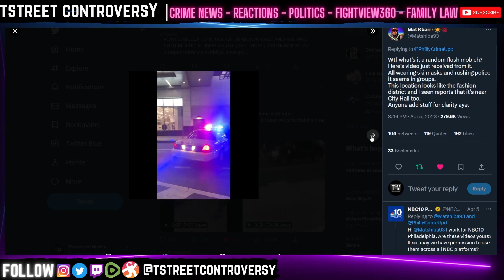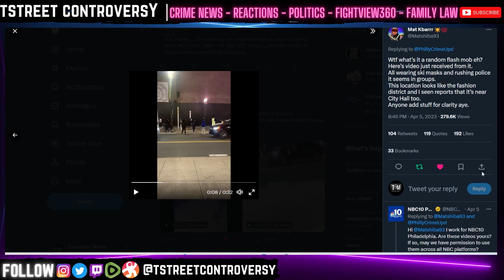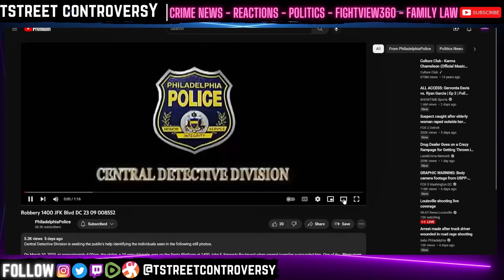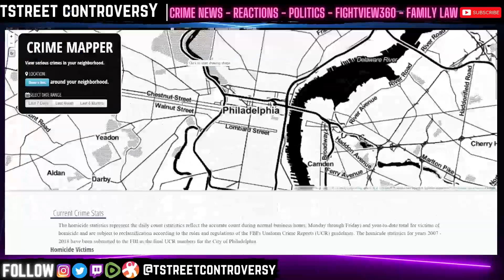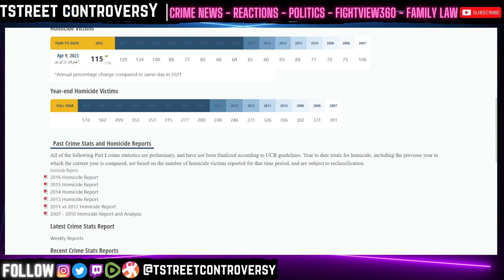This Is Why I DON'T Go To Philadelphia